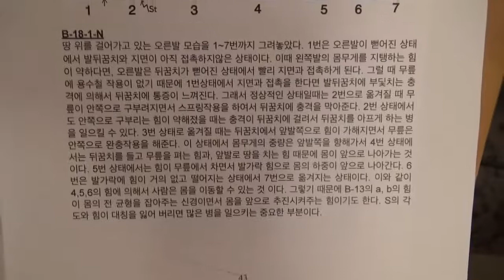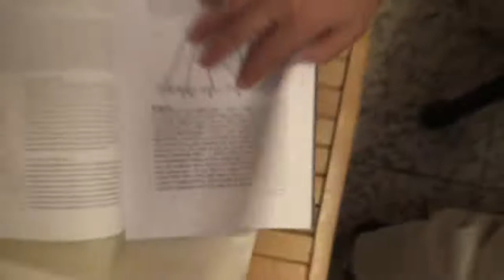[Eng Sub] 067. Heel pain, plantar fasciitis, and callus for one year, treated.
If the knee flexion strength of one leg is weak, there could be heel pain as this weak leg is unable to support the body weight. It is because the heel cannot absorb the impact from the ground when walk. In a healthy foot, there is a spaced between the heel and ground when a step begins (in order to absorb the impact). But in a weak leg, there is no space and there is a direct impact from the ground as there is no shock-absorbing function. See page 43 of the book for more details. If the knee flexion is not strong enough, there also would be a soreness and pain with K-4 to K-5 of intensity, after a long-sitting or when stand for a long period of time. Refer to video #53 for more information. It is important to wear a shoe that has 2-3 cm space between the front of shoe and toes, flexible underside, and no insole.